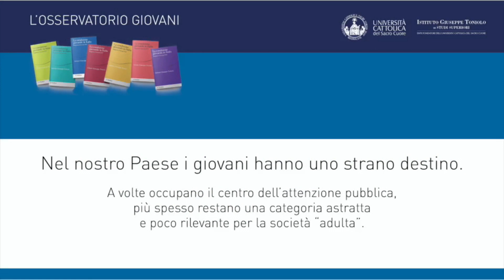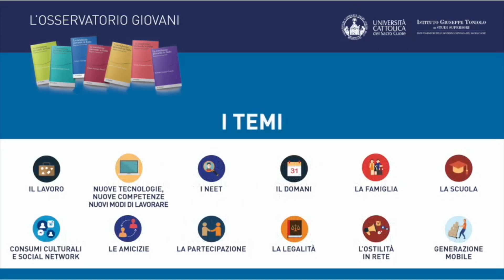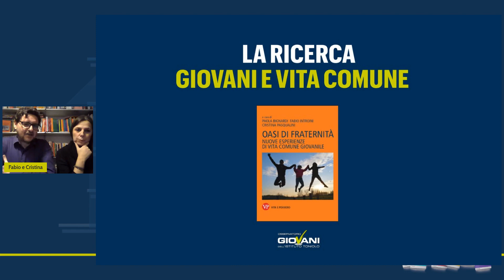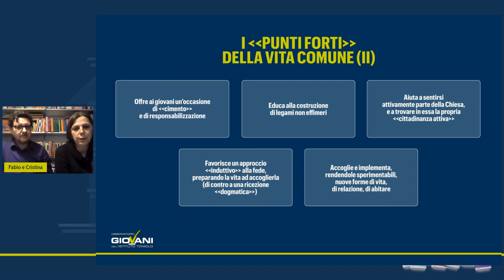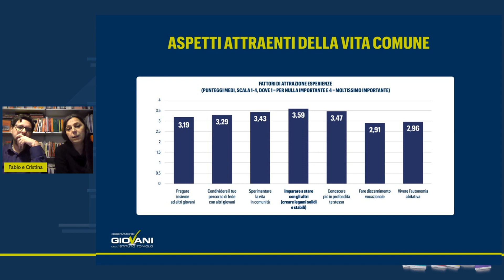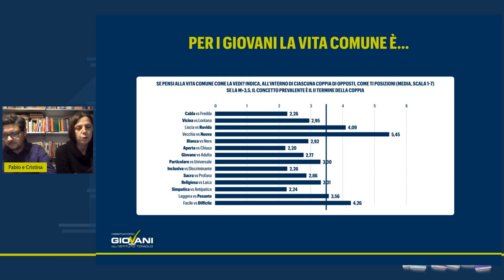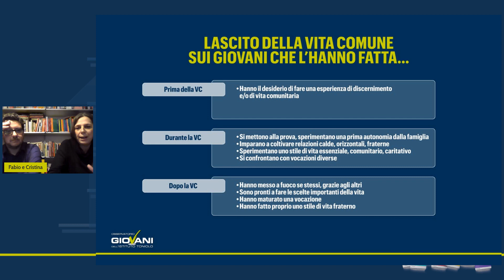🔴 LIVE! Alle 17 00 il Webinar “Insieme è meglio Giovani e vita comune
🔴 LIVE! Alle 17.00 il Webinar “Insieme è meglio. Giovani e vita comune" organizzato da Istituto Toniolo e Università Cattolica del Sacro Cuore.
Intervengono:
▪️ Fabio Introini, Università Cattolica Osservatorio Giovani Istituto Toniolo
▪️ Cristina Pasqualini, Università Cattolica Osservatorio Giovani Istituto Toniolo
▪️ Filippo De Rosa, Casa Legami, Como
▪️ Anna Mascellani, Comunità Efraim Olgiate Olona (VA)
▪️ Leonardo Cervi, collegio Ludovicianum
▪️ Irene Ferrami, aiuto direttrice collegio Marianum
▪️ Angelica Pedone, collegio Paolo VI
▪️ Paola Bignardi, Pedagogista
Modera:
▪️ Roberto Fontolan, Istituto Toniolo
Inviate le vostre domande commentando la diretta